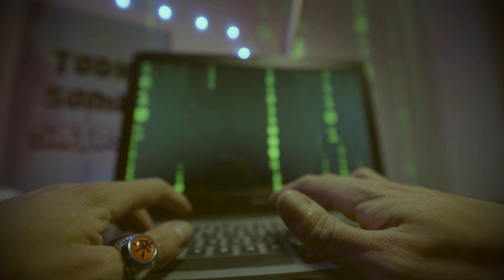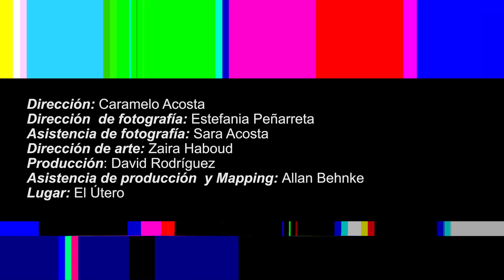Dr. Raton - ¿Quién Nos Protege De La Policía? - Video Oficial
"¿QUIÉN NOS PROTEGE DE LA POLICIA?"
Este videoclip busca generar conciencia y promover la reflexión sobre el sistema policial en nuestra sociedad. Es hora de poner en tela de juicio las prácticas opresivas y trabajar juntos hacia un cambio real. Únete a nosotros en este llamado a la acción y difunde el mensaje para que se escuche en todos los rincones.

¡No te pierdas "¿Quién nos protege de la policía?" y únete a la conversación sobre la justicia social!

Dirección: Caramelo Acosta
Dirección  de fotografía: Estefania Peñarreta
Asistencia de fotografía: Sara Acosta
Dirección de arte: Zaira Haboud
Producción: David Rodríguez
Asistencia de producción y Mapping: Allan Behnke
Actuación: Dr. Raton - Malena

Producción: Alejandro Quenedit aka Paquidermo
Mezcla: Martín Dousdebes
Masterización: Juan Pablo Rivas